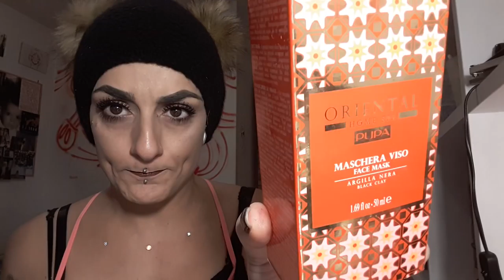🤡Maschere🤡 Viso dell'Ultimo Periodo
🍩🍩🍩🍩🍩🍩LEGGI SEMPRE🍩🍩🍩🍩🍩🍩

Maschera Nera al Bamboo

Prodotti Utilizzati per il Trucco:

Primer: Ofra Cosmetics
Fondotinta: Fit Me Maybelline
Cipria: Rimmel Istan FIX e MATTE
Counturing: Puro Bio e Terra Pupa
Illuminante: Ombretto kiko 08
Sopracciglia: Matita Essence
Occhi: Palette Kiko Matte
Mascara: Essence Corsetto Viola
Ciglia Finte: PureDerm Italia -Ciglia Professional-
Labbra: Maybelline Stay Matte -ESCAPIST 45-